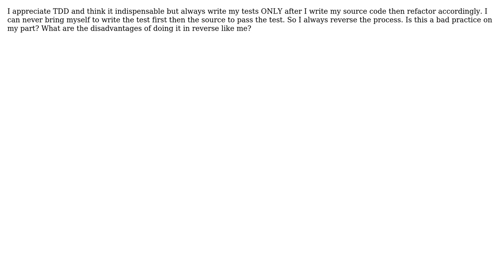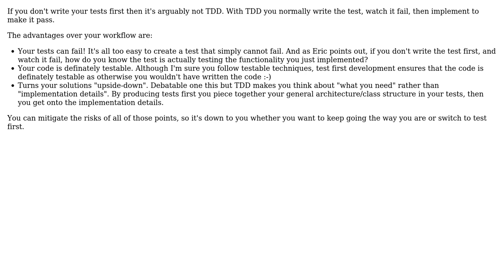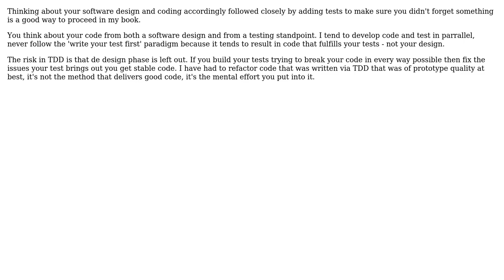On Test Driven Development BUT in REVERSE (5 Solutions!!)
On Test Driven Development BUT in REVERSE

With thanks & praise to God, and with thanks to the many people who have made this project possible! | Content (except music & images) licensed under CC BY-SA | Music | Images & others | With thanks to user Steven Robbins user S.Lott user rsp user non sequitor user Mishkin Berteig - Agile Coach user EricSchaefer and the Stack Exchange Network Trademarks are property of their respective owners. You are responsible for your own actions.